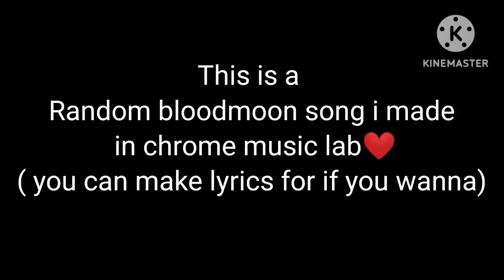A song for my lords(the bloodtwins)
@microbiome64  i'm not trying to copy you i'm just having fun